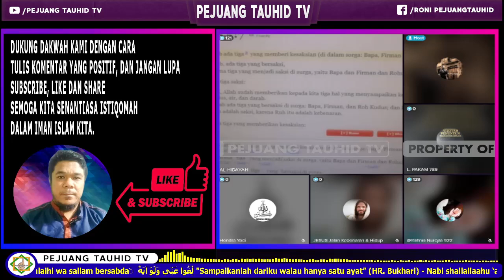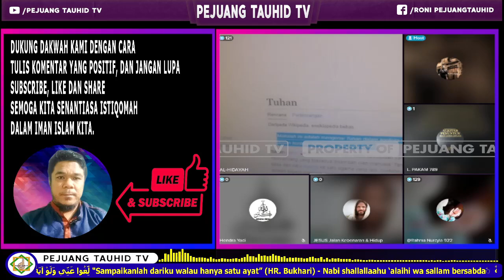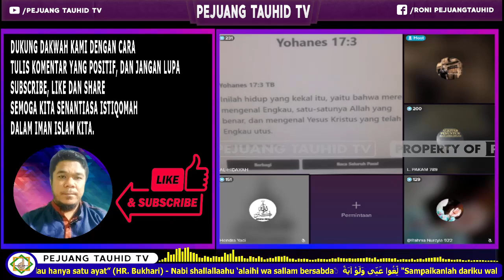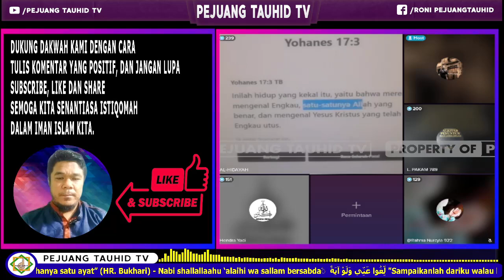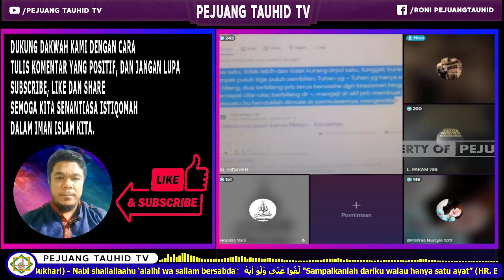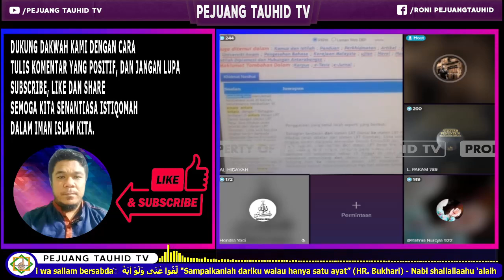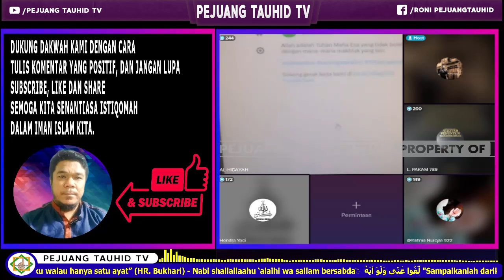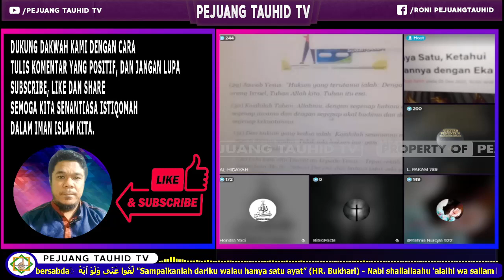SETELAH PRANK-NYA GAGAL MISIONARIS INI MENCOBA KABUR KE LUAR NEGERI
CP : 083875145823